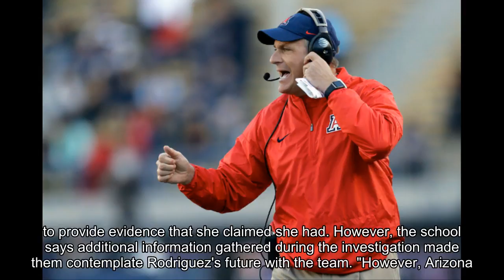University of Arizona fires football coach Rich Rodriguez amid sexual harassment claim